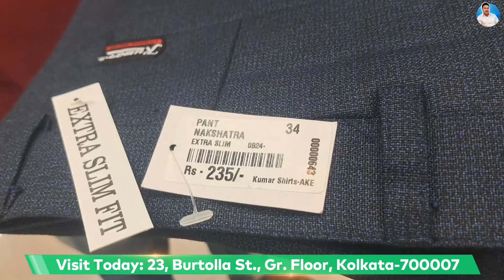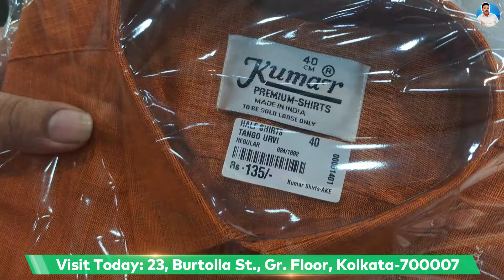Isse Sasta Gents Dress ka Collection Kahi Nahi Milega | Jeans, Shirts, Pants at Cheapest Rate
Seller information:
🛍️ Kumar Shirts
📍 23, Burtolla Street, Ground Floor, Near Abhinandan Sweet Shop, Barab Bazar, Kolkata-700007